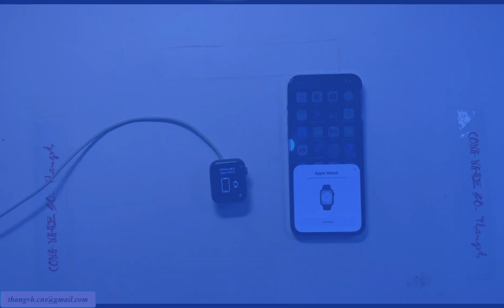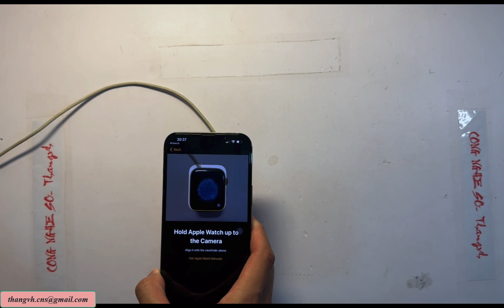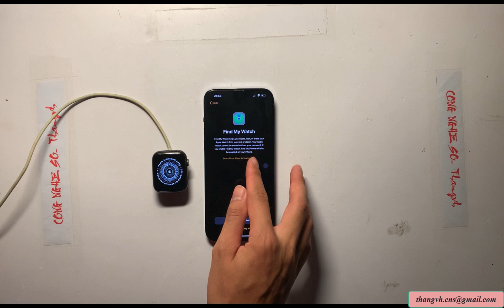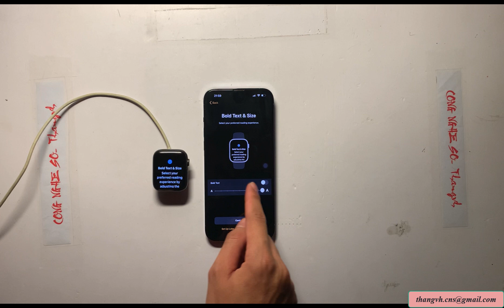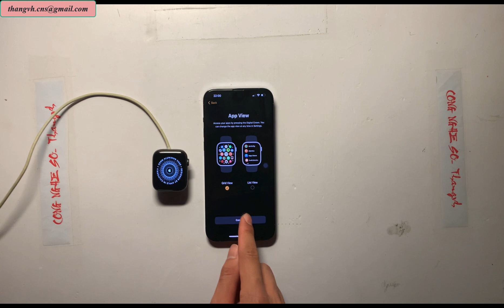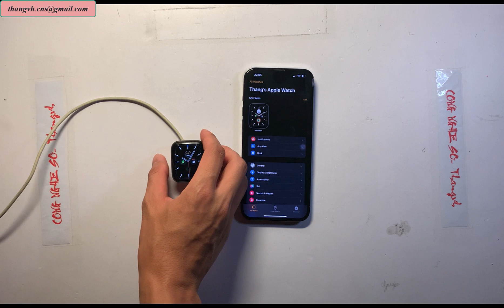Hướng dẫn kết nối đồng hồ Applewatch S5 với Iphone 13 Promax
Hướng dẫn kết nối đồng hồ Appklewatch S5 với Iphone 13 Promax
1. Cắm sạc applewatch
2. reser applewatch (nếu đang kết nối với thiết bị cũ)
3. Cập nhật cả 2 thiết bị lên ios, watchos mới nhất
4. Tiến hành ghép đôi